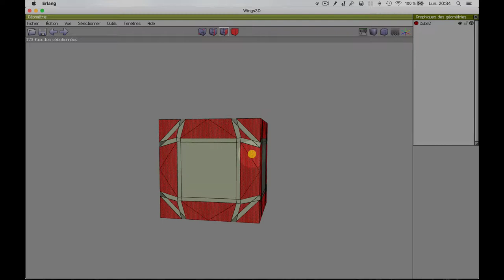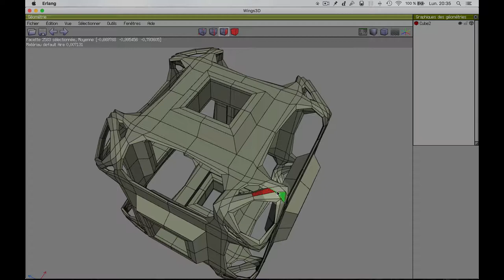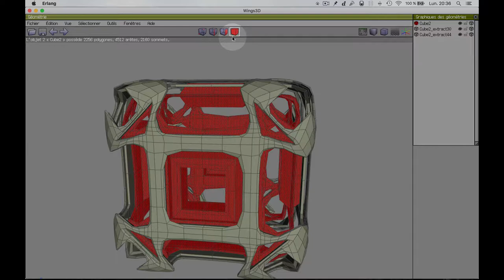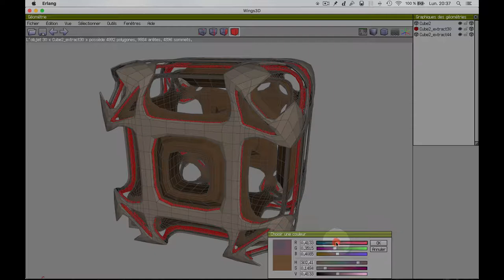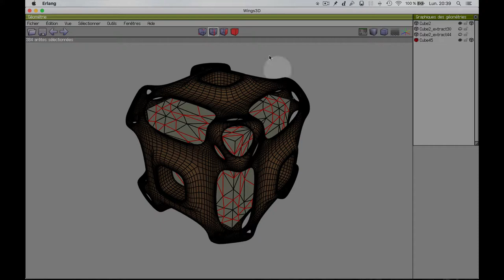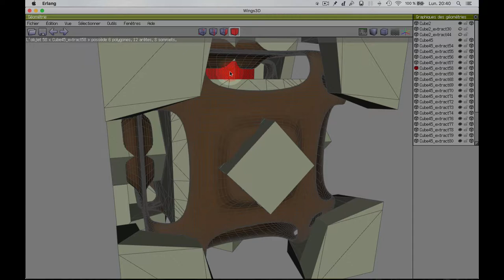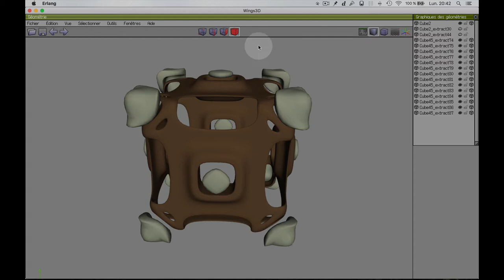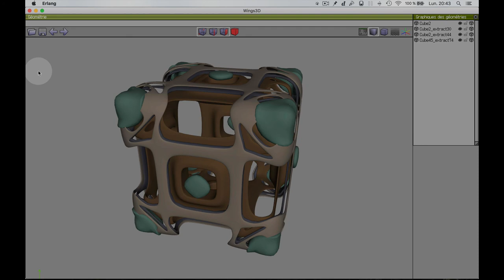Cube 3D Abstrait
Réalisation d cela modélisation d'un cube évidé.